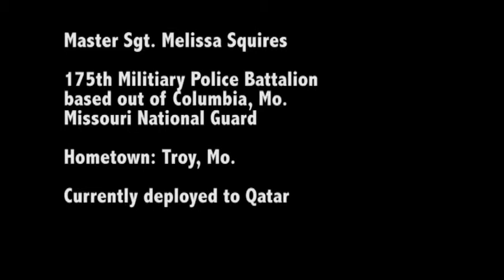Master Sgt. Melissa Squires holiday greeting - Troy, Mo.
Master Sgt. Melissa Squires, 175th Military Police Battalion, Missouri Army National Guard, holiday greeting. Hometown: Troy, Mo.